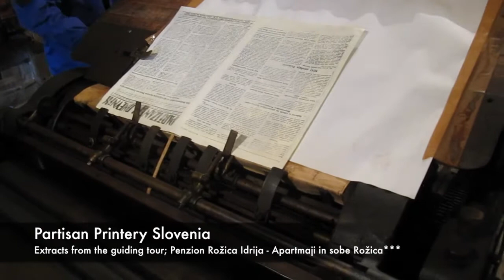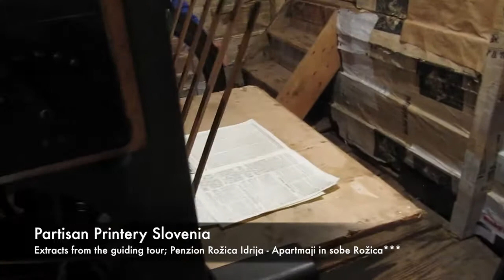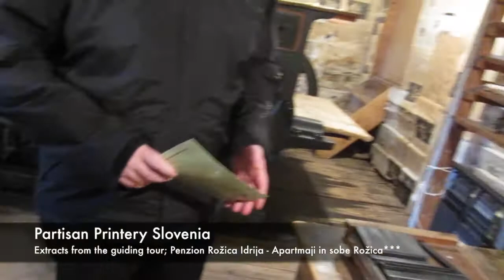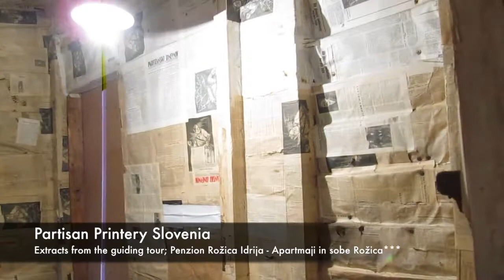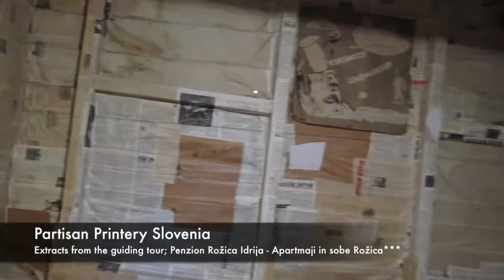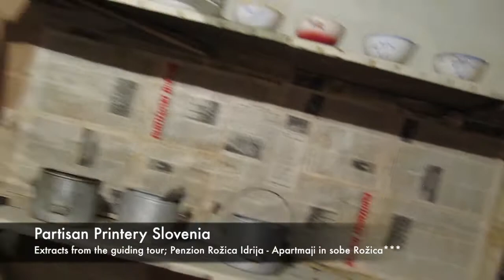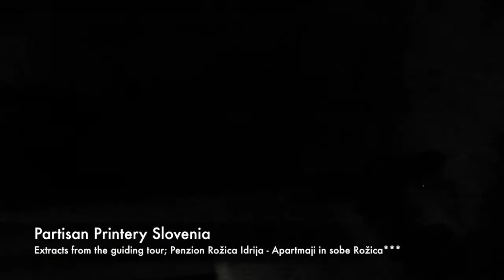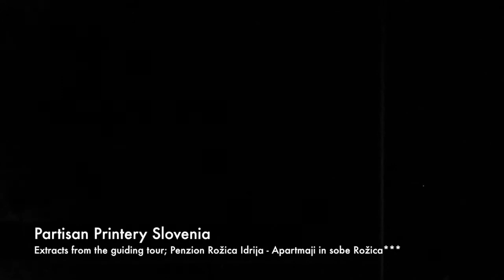Partisan Printery Slovenia in Idrija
Partizanska tiskarna Slovenija, Idrija
Penzion Rožica Idrija
Rooms and apartments***

This printing press is part of the Slovenia Printing Shop, which was the largest and best equipped Partisan printing shop in the western part of Slovenia. It operated from September 1944 to May 1945. The print shop produced newspapers, brochures, leaflets, booklets and other such printed material, and special mention should be made of the Partisan Daily - the only daily newspaper in occupied Europe printed by a resistance movement. The printing shop which is today under the auspices of the Idrija Municipal Museum has been fully preserved and the print machinery is still operational. As part of our cultural and historical heritage it has been open to the public since 1947.
The printing press was manufactured by Turin-based company Rapida di Lusso, Italy, in the 1930’s. It is in very good condition and can still be operated for printing demonstrations. Its capacity is between 800 to 1,000 copies per hour.
The story about the 'arrival' of this printing press during wartime, after a journey from Italy to Vojsko, which is a hilly and remote place in Slovenia at 800m above sea level, is quite amazing. The German armed forces controlled and checked all transport, and so the press was disassembled and its parts hidden among condensed milk packaging. The Germans pulled over the truck carrying all this in Padua, but air raid sirens sounding at that moment prevented them from undertaking a thorough inspection of the cargo. Amidst the general confusion of the air raid the truck was able to proceed, transporting the printing press safely to Gorizia from where it was carried, part by part, over 50km to the distant printing shop in Vojsko.